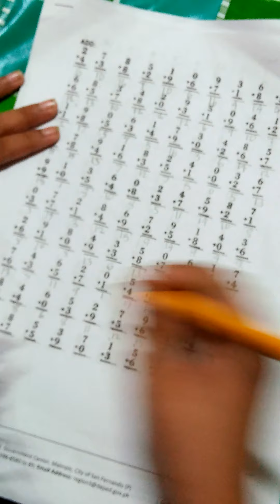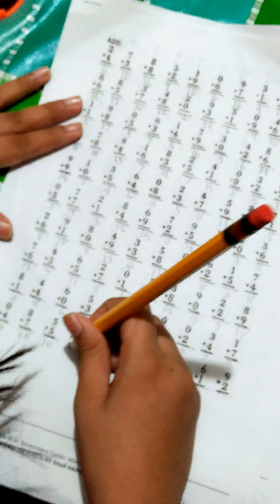Addition Activity ni Ate